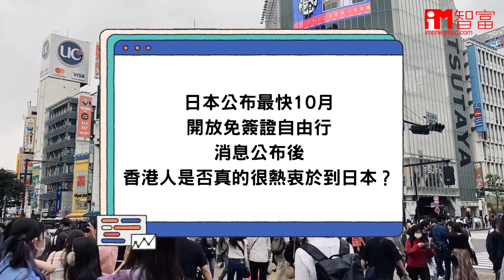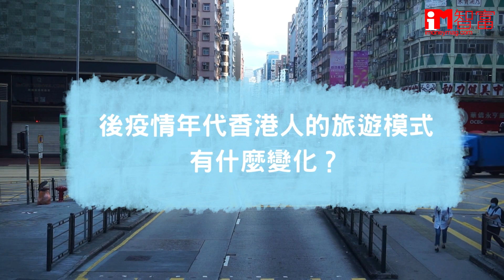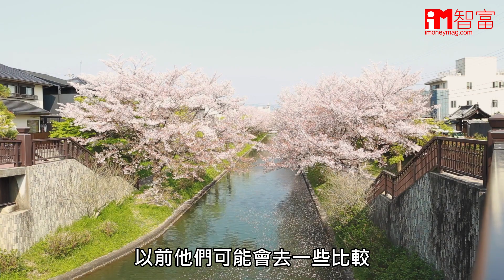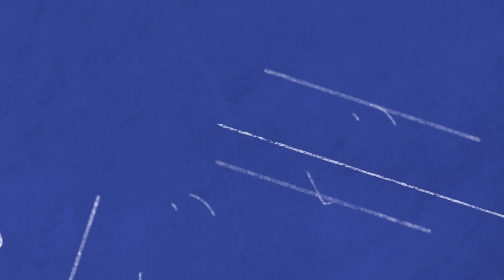【iM人物專訪】後疫情年代香港人旅遊模式現改變 旅遊平台KKday：大家更捨得消費